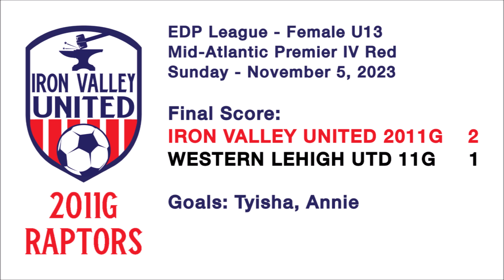Iron Valley Utd. 2011G - Fall 2023 - Game 9 (11/5/2023)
EDP League - Female U13
Mid-Atlantic Premier IV Red

Final Score:
IRON VALLEY UNITED 2011G     2
WESTERN LEHIGH UTD 11G       1

Goals:  Tyisha, Annie